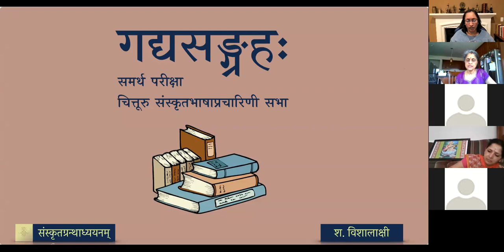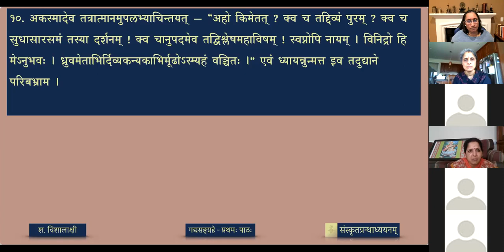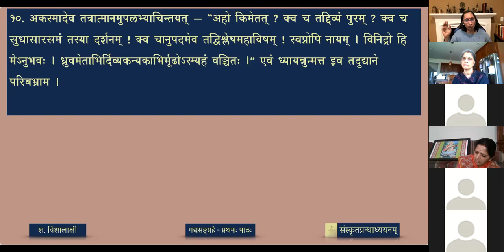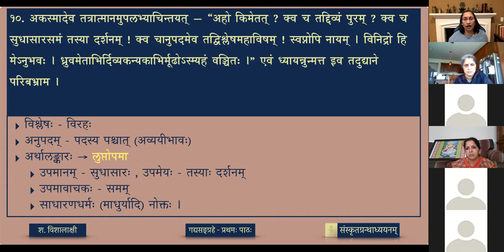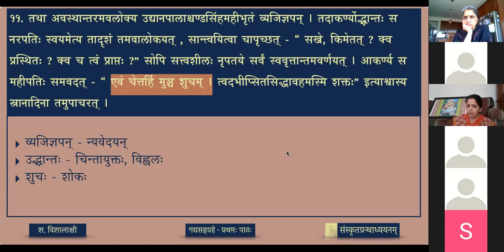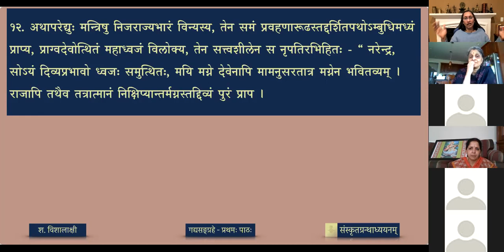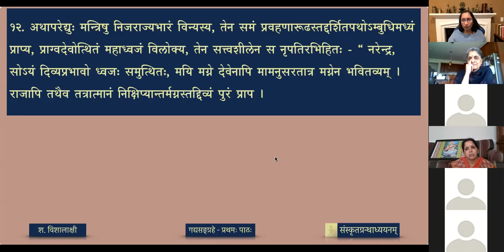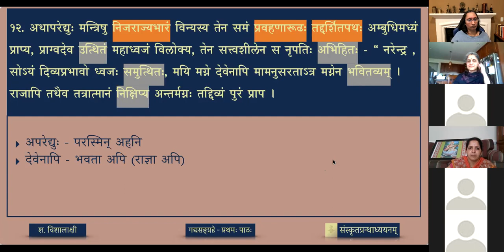गद्यसङ्ग्रहः — ०१ सत्त्वशीलः - भागः ६ (lesson)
Sattvashila, a story found in Vetala pancha vimsati compiled by Sri S N Shastri and Prof H V Kocher.

पाठः ०१ - सत्त्वशीलः (भागः ६) राज्ञः दिव्यपुरप्रवेशः